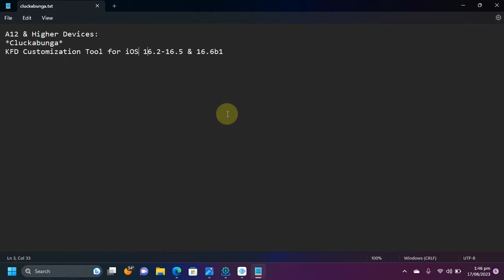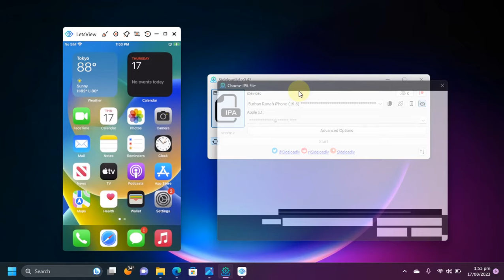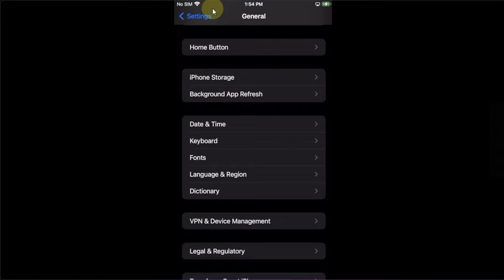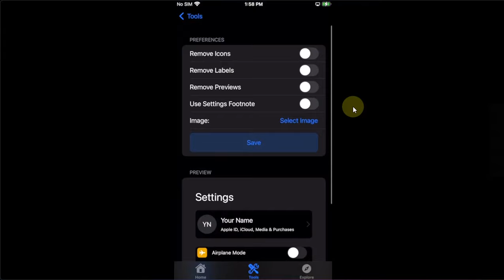Cluckabunga: Customize/Tweak iOS Without Jailbreak iOS 16.2 to 16.5 & 16.6b1 | A12 & Higher Devices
This video is a detailed guide on the installation and usage of Cluckabunga which can be used to customize or tweak iOS without jailbreak on iOS 16.2 through iOS 16.5 and including iOS 16.6 Beta 1. This video guide also explains each feature present to Cluckabunga on supported devices and iOS versions. The method shown in this video is completely free for everyone.

Topics Covered:
Cluckabunga iOS 16
Customize iOS Without Jailbreak
Tweak iOS 16 No Jailbreak
Cluckabunga No Jailbreak
Dynamic Island No Jailbreak